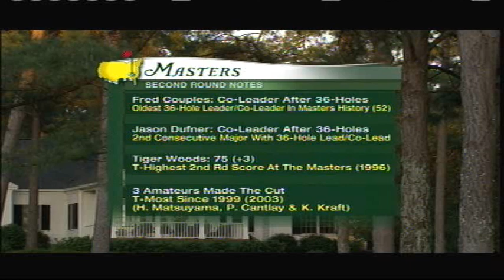ESPN MASTERS BUMPER MUSIC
espn 2012 masters bumper music